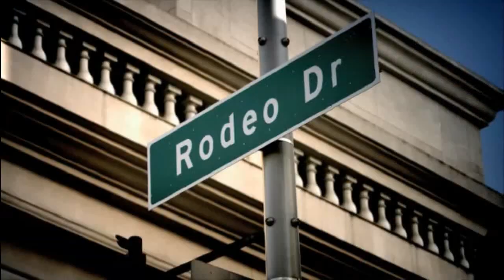ROVE LA - Random Question Hat - Steve Carell, Eva Longoria & Lake Bell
Steve Carell, Eva Longoria and Lake Bell answer some random questions on ROVE LA.

• UNITED KINGDOM - Tuesdays @ 10pm on E!
(full episodes)

Produced by Roving Enterprises (Australia).

Guests: Steve Carell, Eva Longoria and Lake Bell - episode 5 (s01e05) - ROVE L.A.